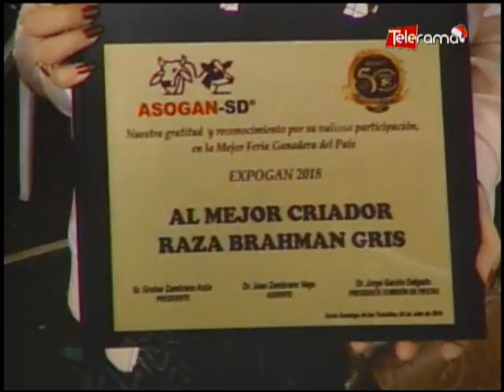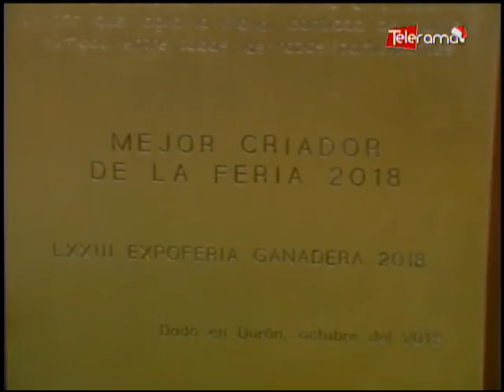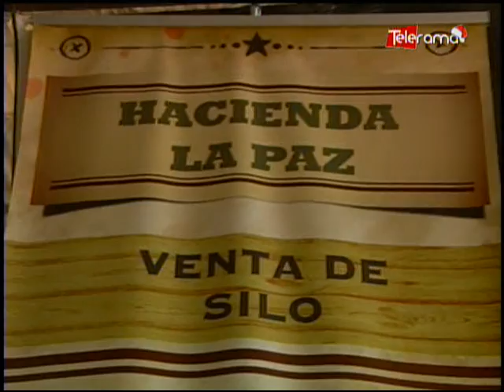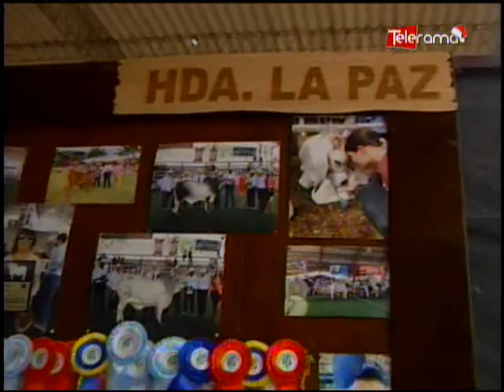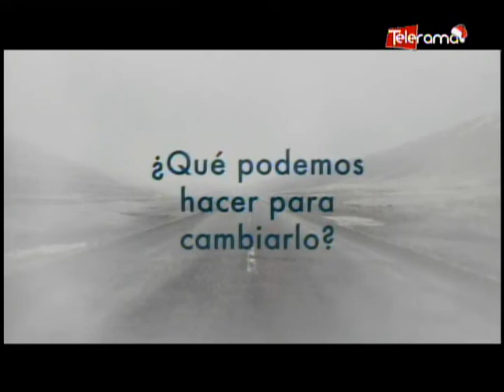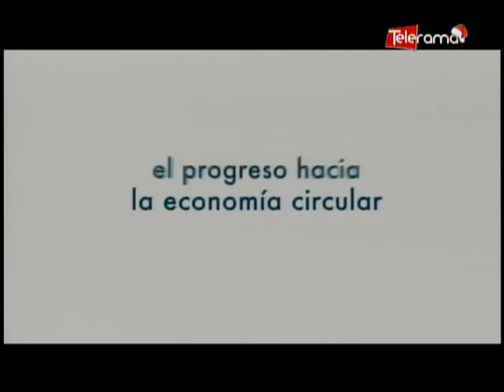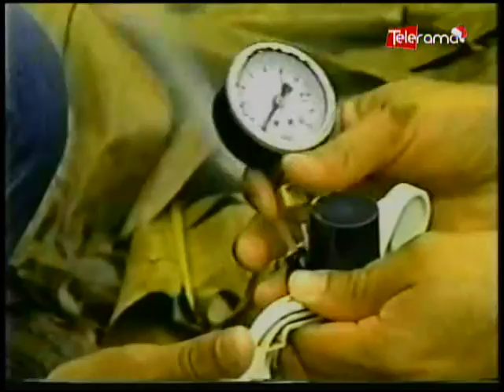Ecuador Agropecuario 18-12-2018